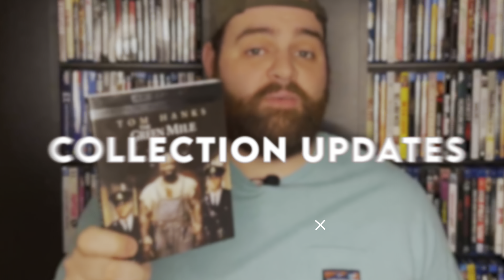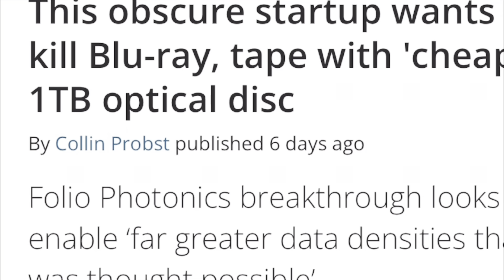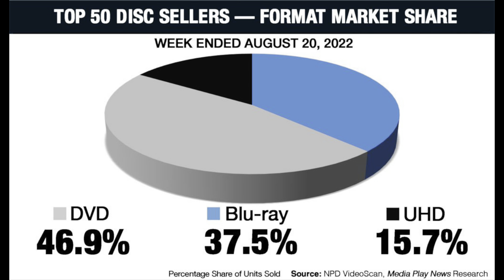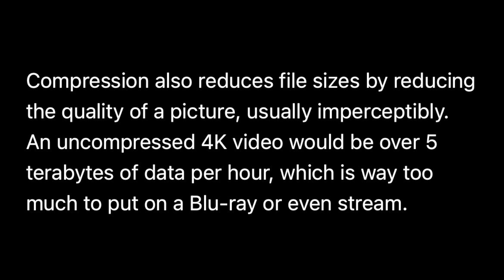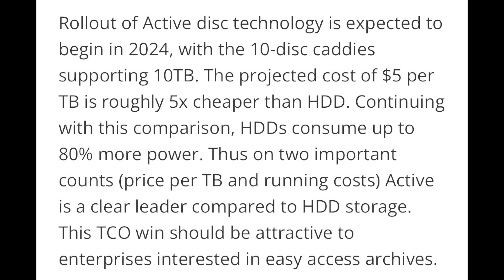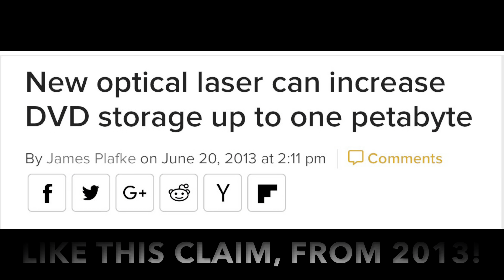1 TB Optical Discs: A Blu-ray Killer?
With news of a new 1 TB optical disc being created, what does this mean for the future of Blu-ray and physical media?

Listen to the Films At Home Podcast!

My Home Theater:
Blu-ray shelves
AV Receiver
4K TV

Sign-up For A FREE Amazon Prime Trial: